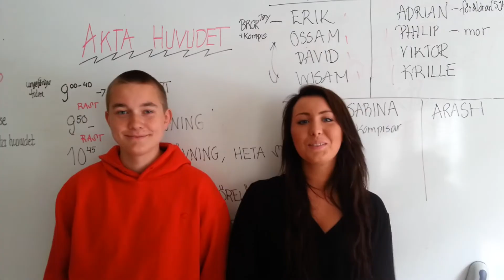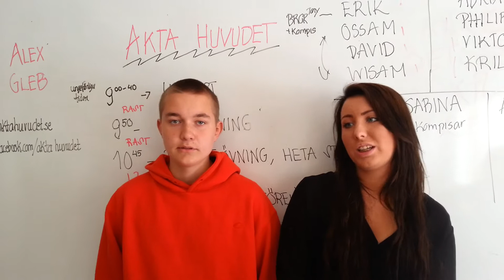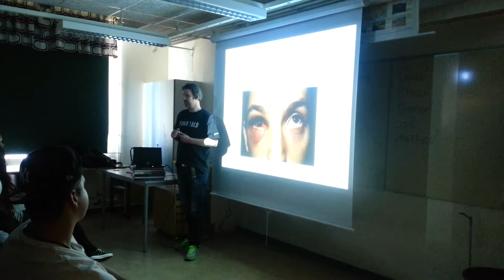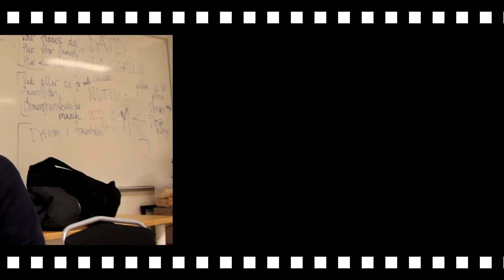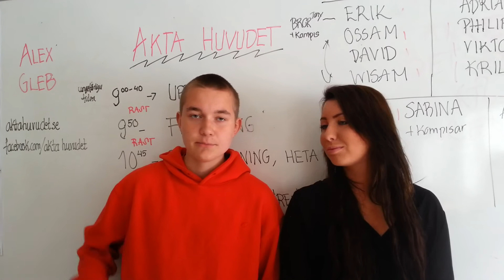Akta Huvudet (Skolprogram 2013)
Här ser ni ungdomar både från Stockholm och Göteborg, lärare samt personal från Akta huvudet. Ni hör ungdomar och lärare dela med sig av sina upplevelser av Akta Huvudets skolprogram. De berättar om sina tankar och hur de ser på arbetet som Akta Huvudet bedriver ute i skolorna.

Just idag HT 2013 så utför Akta huvudet Väst sitt skolprogram i region Halland, samtidigt som man kämpar med att växa ännu mer då man vet hur viktigt detta är, speciellt då det verkligen fungerar. Det har inte varit enkelt och vi har putsat på skolprogrammet under en tre års period.

Har ni några tankar så ta kontakt med Gleb Shestakov från Akta huvudet Väst. Kontaktuppgifter hittar ni på vår hemsida;

ETT JÄTTE STORT TACK TILL ALLA MEDVERKANDE !!  NI ÄR GULD !!

KÄRLEK och RESPEKT

//AKTA HUVUDET